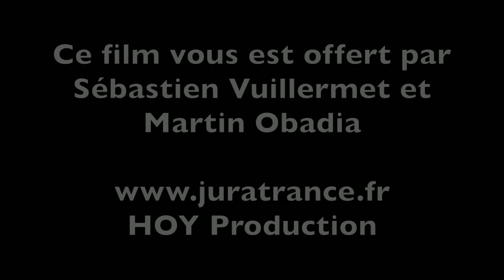PEV On Stage 2013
Pour la deuxième édition de son festival PEV On Stage, le lycée Paul Emile Victor de Champagnole nous a fait voyager en Indonésie. Au programme, danses traditionnelles, musique traditionnelle et quelques légendes... Un magnifique spectacle que Jura Trance Webradio et HOY Production vous propose de retrouver en film afin de ne rien manquer de tous ces magnifiques instants !